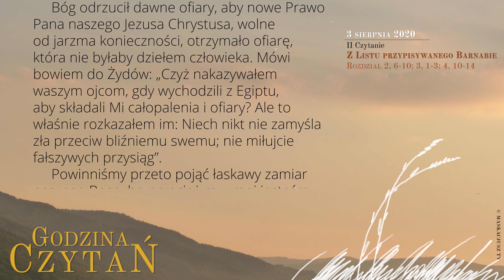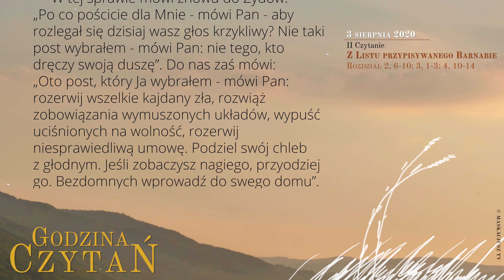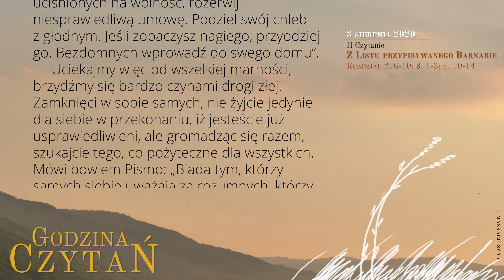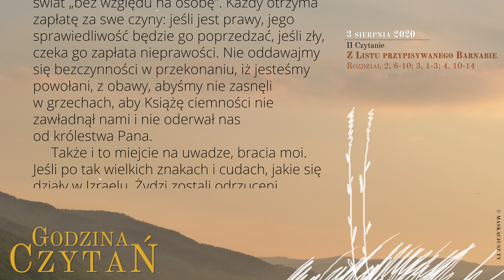GodzinaCzytań | II Czytanie | 3 sierpnia 2020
3 sierpnia 2020
XVIII tydzień Okresu Zwykłego, poniedziałek

Z Listu przypisywanego Barnabie
Rozdział 2, 6-10; 3, 1-3; 4, 10-14